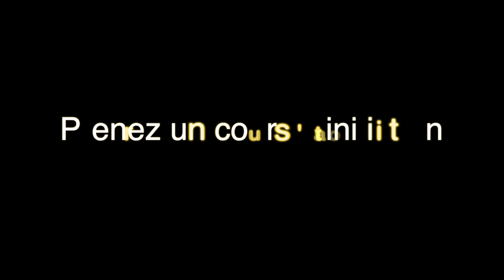Des cours de blues avec Bonny B. et sa pédagogie unique à Fribourg - Suisse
Je m’appelle Su Pheaktra Bonnyface Chanmongkhon, mais tout le monde m’appelle Bonny B.  Je voudrais pouvoir témoigner de la possibilité d’approcher l’apprentissage de la musique par la joie, le jeu et l’écoute.
«J’enseigne la musique sans les notes mais avec le cœur »

De l’enfant de 5 ans qui débutait difficilement sa scolarité au grand-papa de 86 ans qui avant de mourir voulait apprendre « Summertime », des milliers de musiciens amateurs sont venus prendre des cours d’harmonica et de chant «avec le cœur»

Depuis 2003, j’enseigne l’harmonica, le chant, la cigar box et l’initiation à la batterie dans mon école Blue School à Fribourg avec une méthode mise au point de manière autodidacte. Pas besoin de savoir lire la musique, le solfège. La musique vient du cœur, c’est ainsi que je l’ai apprise. Et j’ai créé cette école parce que je pense que c’est ainsi qu’il faut l’enseigner.

Ma méthode est basée sur l'improvisation. Une méthode que j’ai mise au point grâce aux milliers de concerts donnés en Suisse et à l’étranger sur la scène blues internationale.
Après avoir enseigné à l’EJMA de Lausanne, puis à l’ETM de Genève, j’ai créé mon école à Fribourg en 2003. Mes élèves viennent de Suisse Romande, mais pour certains de France, des Etats-Unis, d’Espagne ou de Tunisie.

Ma méthode est basée aussi sur l’écoute. Les cours ne sont pas académiques et varient suivant la personnalité de l’élève, voire sur l’atmosphère du moment. Il m’est arrivé à passer une heure à discuter avec lui, à l’écouter sans jouer… et cette rencontre de cœur à cœur marche.
Des enfants qui n’étaient pas bien dans un environnement scolaire sont devenus en six mois plus vivants, plus studieux et plus confiants. Grâce à l’harmonica, et en apprenant à souffler correctement nous avons pu réguler des problèmes asthmatiques chez des adolescents.
Un jour, une dame est venue en pleurant au cours. Je lui ai proposé de me chanter ses problèmes, elle est partie soulagée. Et mon papy de 86 ans me prend la main chaque fois qu’il vient au cours en m’assurant que je lui ai donné une seconde vie.

Cette méthode est certainement née de ma pratique musicale, mais peut-être aussi de mon parcours de vie. Je suis né quelque part au Cambodge en 1972. En 1978, mes parents ont fui le régime de Pol Pot avec mes frères et sœurs. Après des mois de marche dans la jungle, nous nous sommes réfugiés dans la jungle thaïlandaise.
Recueillis par les sœurs catholiques nous débarquons à Fribourg en 1979. Je découvre le blues en 1988 et ne cesserait de faire des concerts depuis. Fort de milliers de concerts aujourd’hui, je suis triple recordman du monde. D’abord comme le seul harmoniciste au monde à avoir joué de l’harmonica pendant 24 heures en 2009, ensuite en 2014 pour le plus long morceau de blues (quatre heures). Enfin le plus long riff de blues a été inscrit au Guiness book en 2015. Ces records ont permis de financer Phayoun, une école créée pour les enfants déshérités au Cambodge, école financée aussi par mes concerts et un festival.